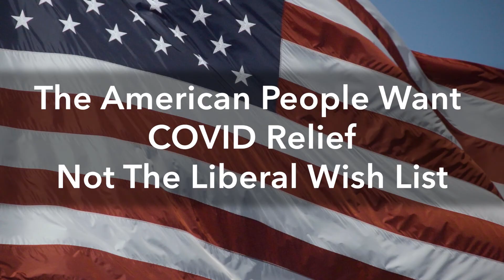Liberal Wish List Disaster